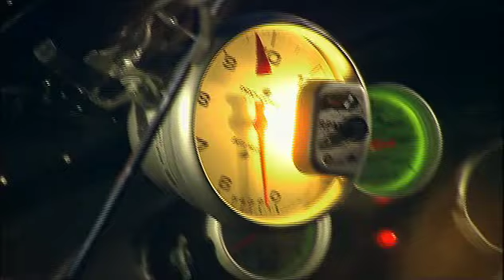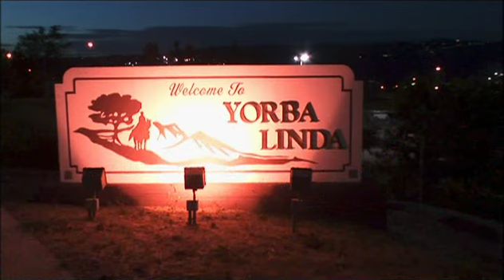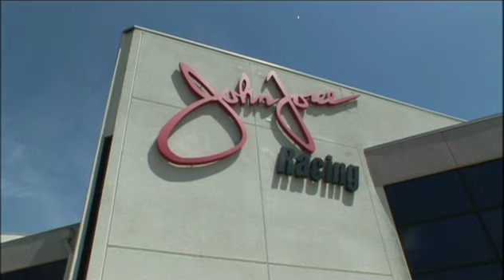Driving Force Season 1 Episode 12: Forces of Love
Driving Force Season 1 Episode 12: Forces of Love. I do not own NHRA, ESPN, or A&E.